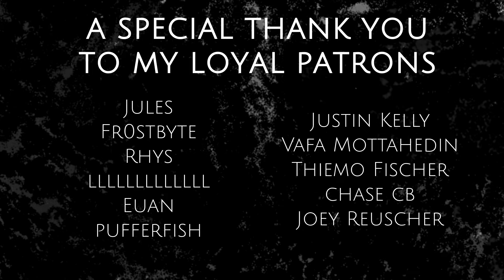Kamelot - Forever (Guitar Cover)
A rather simple song, but I love it.